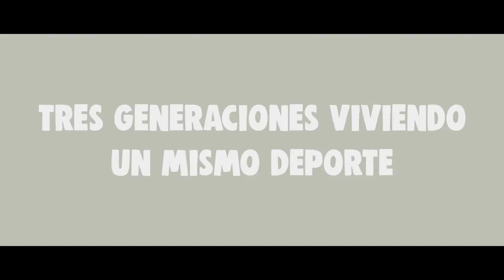Mujer y Orientación: Deporte para todas las edades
¿Sabes cuál es el deporte que puedes practicar a tu ritmo sin importar tu condición física ni tu edad? ¿Una actividad que puede ser practicada por toda la familia a la vez? El segundo vídeo de 'Mujer y Orientación' nos muestra el lado familiar de la orientación, un deporte que se amolda a tu estado de forma y edad.

Descubriremos también un hecho muy habitual en la orientación que es difícil de ver en otros deportes: "3 generaciones de una misma familia practicando el mismo deporte: abuela, madre e hija".

Una vez veas el vídeo, puedes contestar a este formulario:
... ¡y entrar en el sorteo de material deportivo!